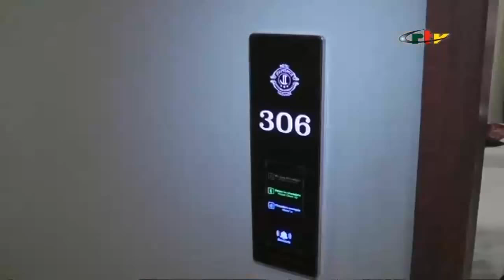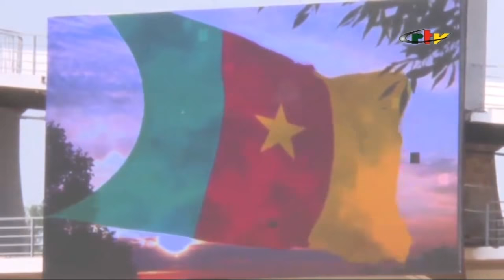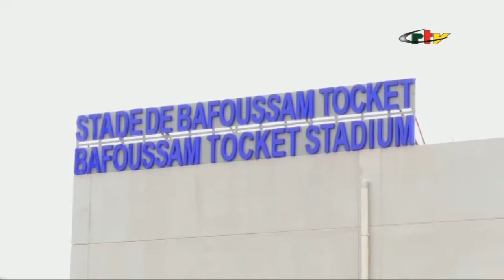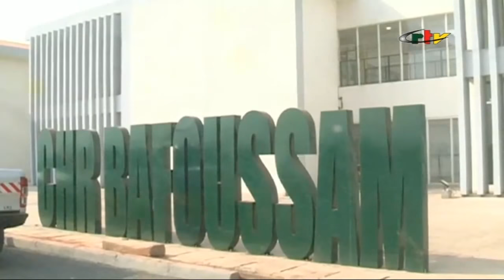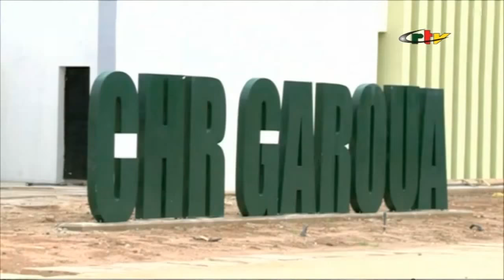CRTV - PRÉSIDENCE ACTU - (Narcisse MOUELLÈ KOMBI/MINSEP) - Lundi 16 Août 2021 - Yves Marc MEDZO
Présentation : Yves-Marc MEDZO